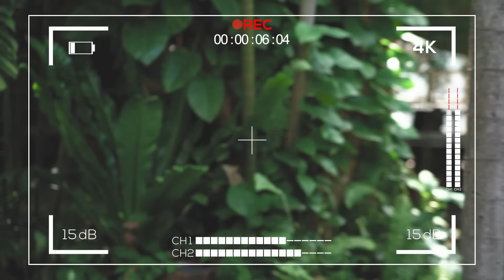Magandang Balita Bayan: Groom, nag-emcee sa sarili niyang kasal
Kinagiliwan ng netizens ang isang groom na naging emcee rin sa reception ng sarili niyang kasal! Out muna ang mga nega dahil mas deserve n'yo ang "Magandang Balita Bayan!".

Chapters:
00:00 Intro
00:53 Viral na wedding proposal ng seafarer na si Mark Magnaye sa loob ng LRT 1.
03:56 Groom na emcee pa sa sarili nyang wedding reception.
05:42 Mosaic artist na gumagamit ng tansan at thumbtacks sa kanyang obra.

‘Yan ang mga good news online